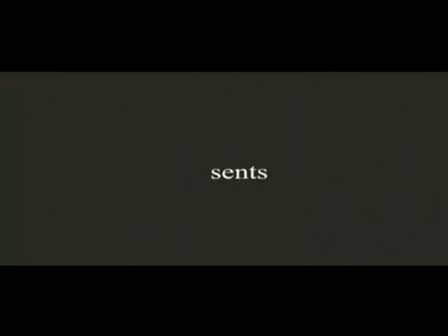TRÓJMIEJSKI PARK KRAJOBRAZOWY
Trójmiejski Park Krajobrazowy...zielona płuca wybrzeża.
Królestwo dzikiej przyrody w sercu pomorskiej metropolii.
Ogrod mistyki...kraina ciekawych sekretów ukrytych w lesistych wzgórzach...
Piękny, inspirujący...niezwykły.

To krótkie artystyczne video zabierze nas w podróż poprzez imponujące lasy
...Trójmiejskiego Parku Krajobrazowego.

Kamera:
Łukasz Dziatkowiak
Muzyka:
Noisia

Trójmiejski Park Krajobrazowy...green lungs of coastwise.
A kingdom of wild nature in the heart of 3city metropoly.
Mystical garden...land of curious secrets hidden in this hilly forrests...
Beautifull, inspiring...exeptional.

This short artistic video leads us on an impressive journey through the woods of

Camera:
Łukasz Dziatkowiak